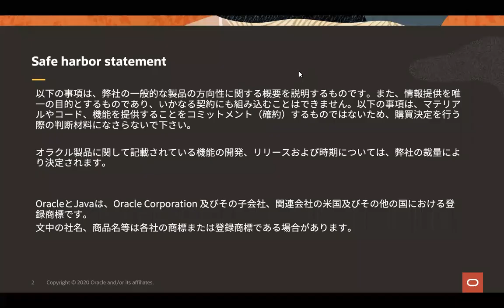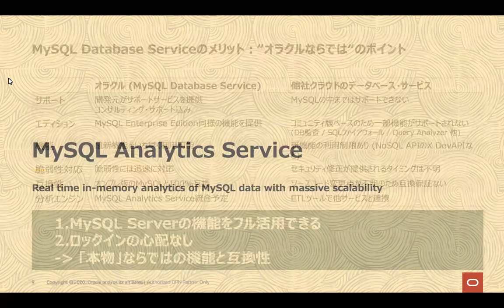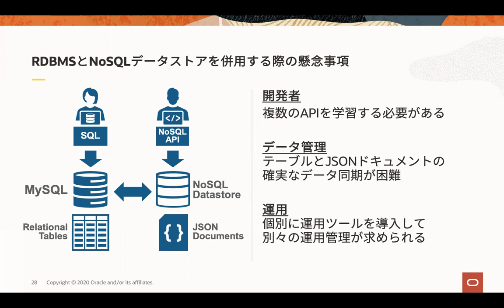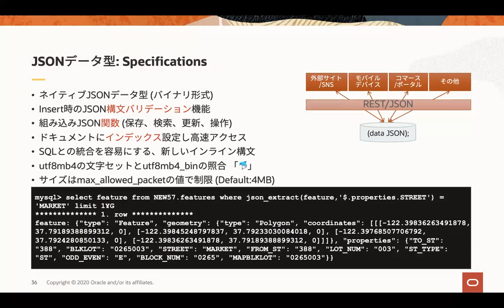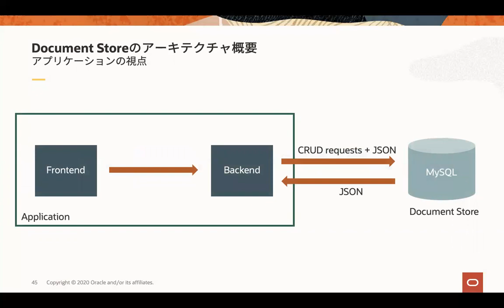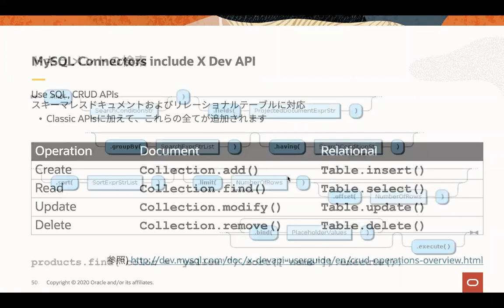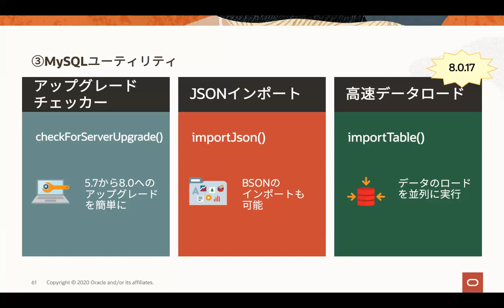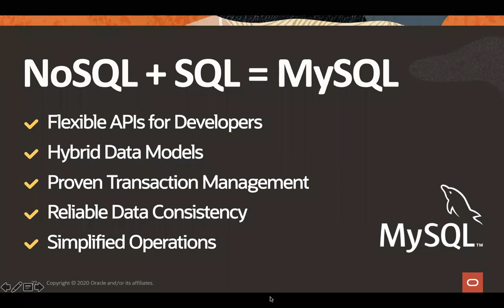「NoSQL + SQL = MySQL」ハイブリッド型アプリの開発に向けて(Japanese) by Ryusuke Kajiyama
MySQL 8.0の大きな新機能としてDocument Store機能が追加されています。Document Storeによりってリレーショナルデータベースとしてのデータモデルと、ドキュメントストアとしてのハイブリッド型のデータモデルをサポートすると同時に、CRUD型のNoSQL APIであるX DevAPIにより、アプリケーションからデータへのアクセスもSQLとNoSQLのハイブリッド型のアプローチが可能です。
本セッションではMySQLにおけるJSONドキュメントのサポートやDocument Storeについて解説します。
なお、当初掲載のスケジュールから講演内容を変更しております。